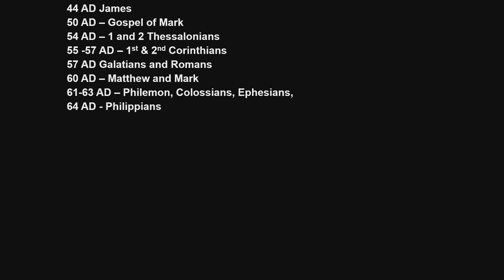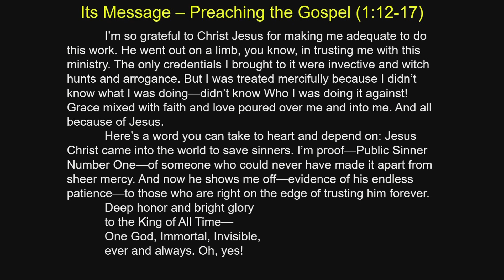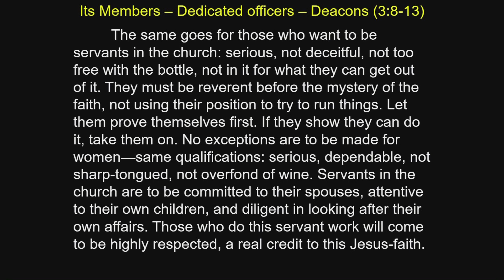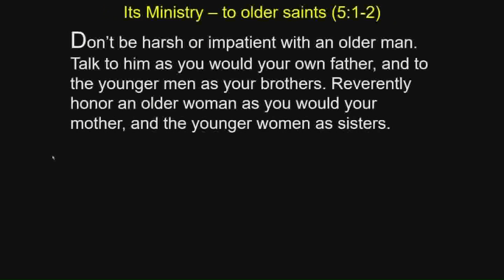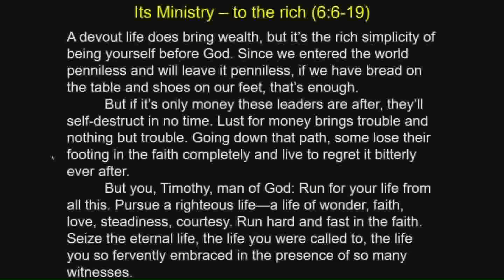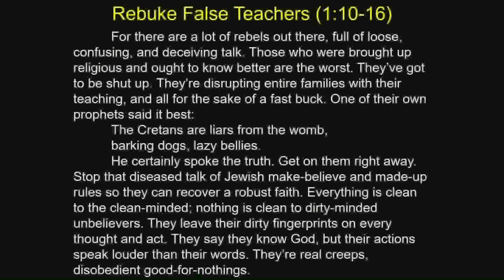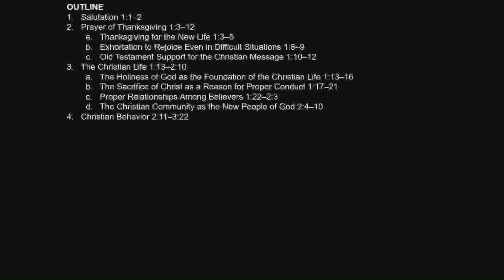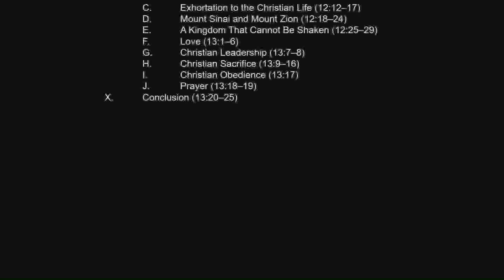Acts - Session 19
In this session we take up what tradition says about the life of Paul after the first imprisonment in Rome (the end of the Book of Acts).  The letters of 1 Timothy and Titus are studied and also the writings of Peter and Hebrews are outlined.